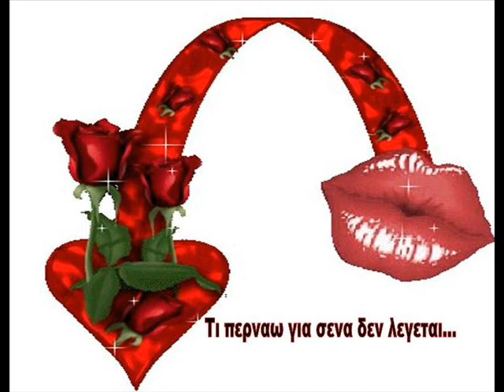NIKOS KOYRKOYLIS-TI PERNAW 2011.wmv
..DEN LEGETAI.